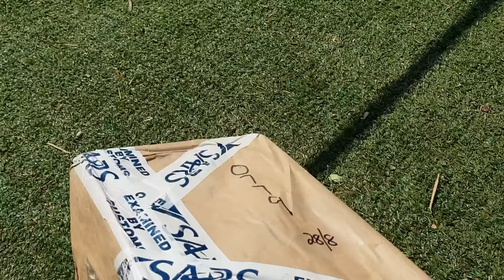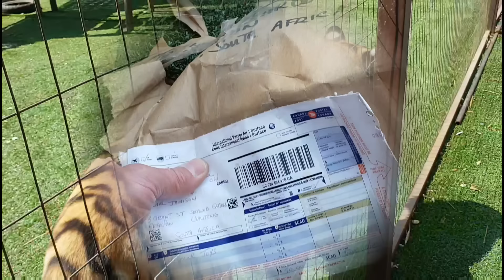This time the tigers only get to watch !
Arnie helping to open and unpack some toys!
Cats trying some catnip !